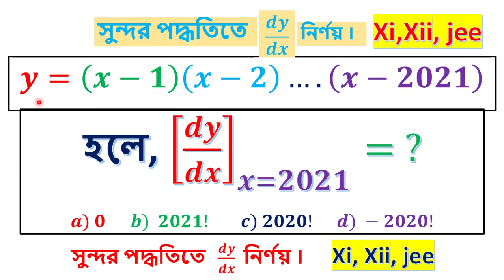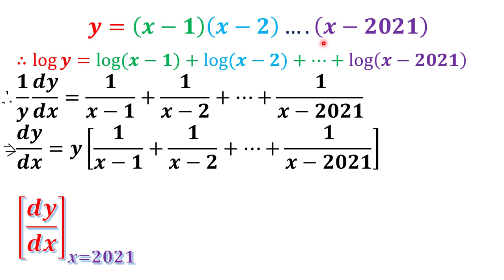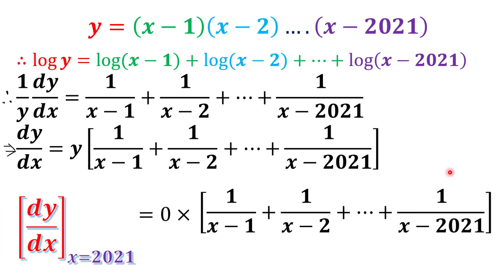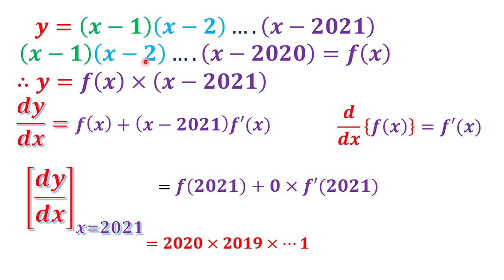সুন্দর পদ্ধতিতে DERIVATIVE (অবকলন)নির্ণয় ।